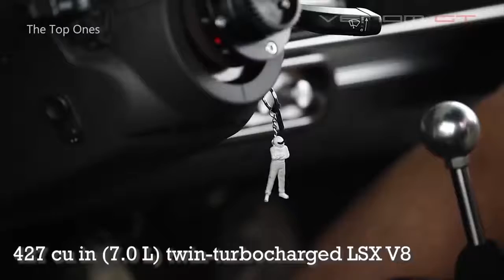Top 10 Fastest Road Legal Cars in the world Fastest Cars in the world #2